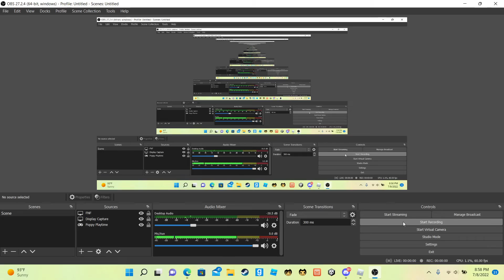(Roblox) Fnf remake battling people to win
Welcome to the series of playing fnf where i battlem others or my friends to see who wins!